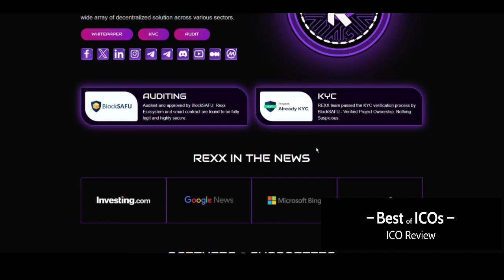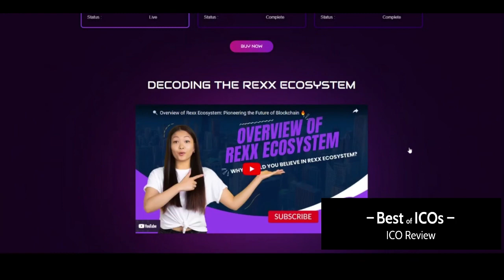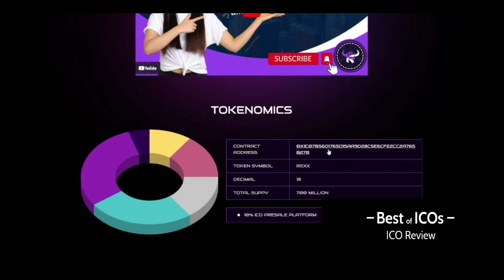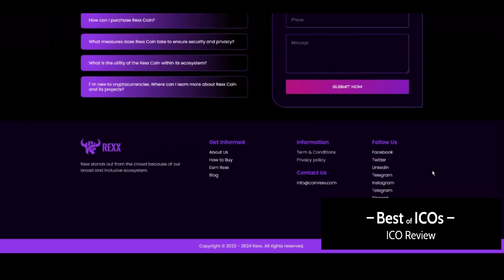Rexx Coin Project has Huge Potential in the cryptocurrency industry. 🚀🚀💎🔥🤑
Rexx Coin is a state-of-the-art cryptocurrency designed to revolutionize various industries through its comprehensive ecosystem. By leveraging blockchain technology, Rexx Coin aims to address challenges in sectors like gaming, news reporting, supply chain management, and more, offering solutions that prioritize transparency, security, and decentralization.

Telegram name : @behonest90
BEP 20  : 0xf1633bBd35764bfbD8D36d45Eb85845113ADf2B6